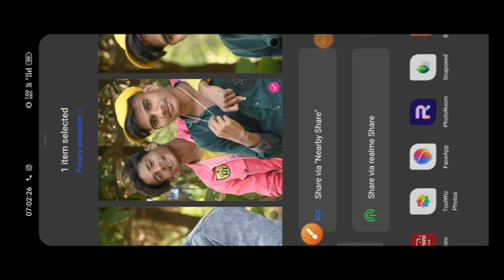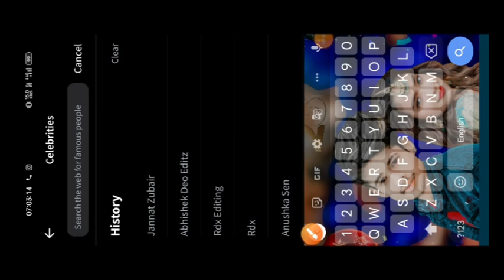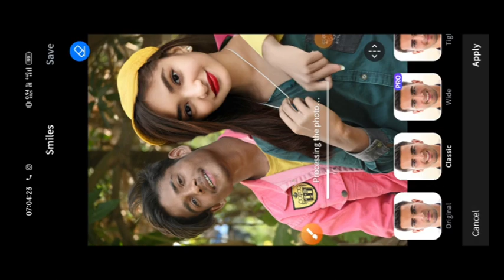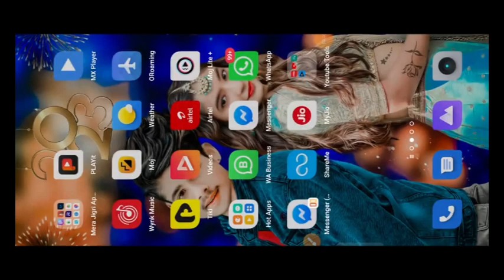लड़का को लड़की मैं बदले 🤫 || face app photo editing 2023